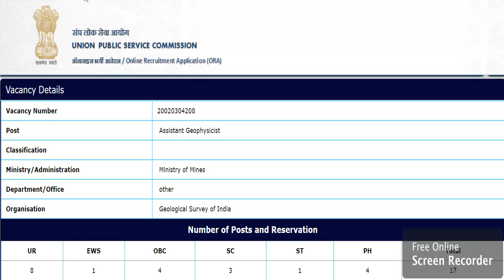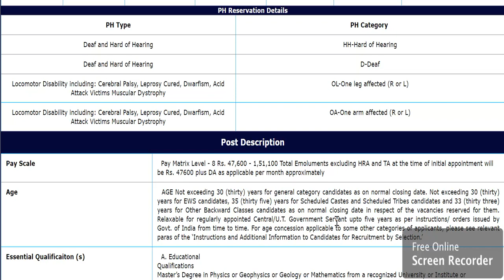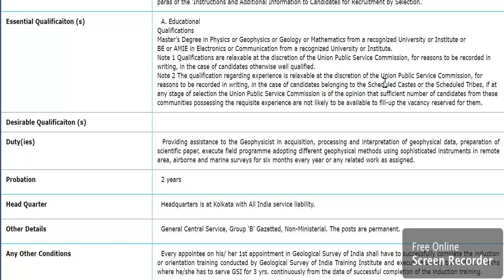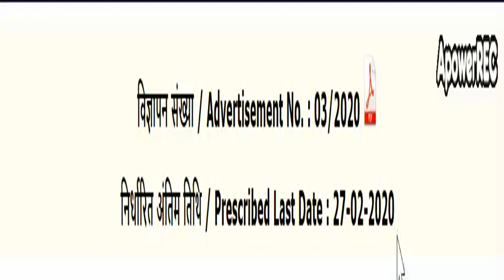Karnataka government job| Union Public Service Commission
2020 govt jobs in Karnataka
1oth pass govt job
12th pass govt job
2puc students job
2puc, lower division clerk